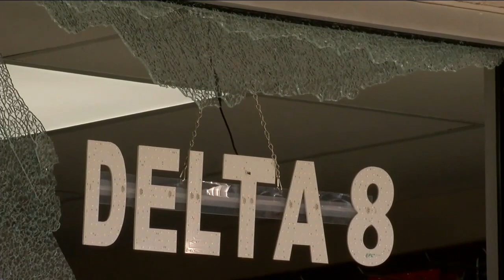Latest Headlines | November 6, 12pm